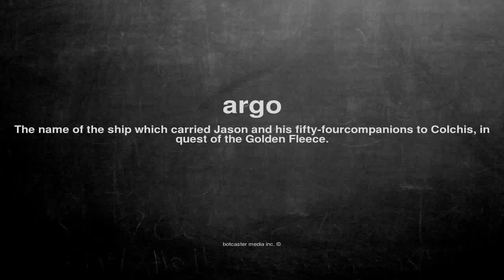What does argo mean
What does argo mean in English?